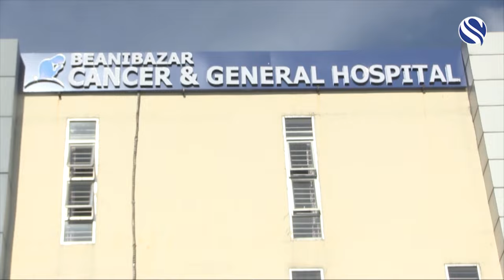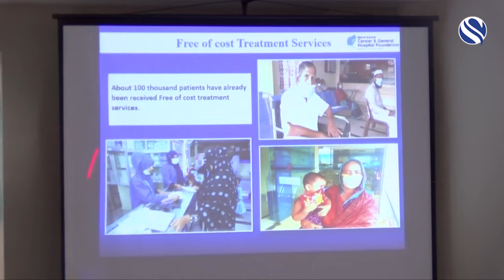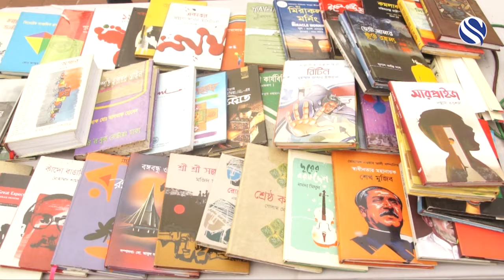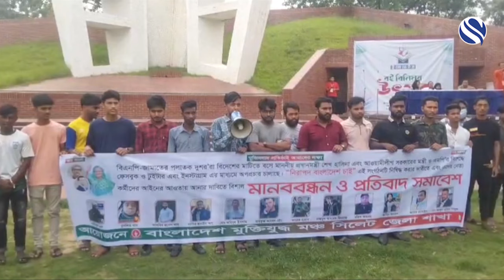Sylhet News 29 April 2024 | সিলেটের খবর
Channel S Television the UK Based Bangla Language television channel available in Europe. For Bangladeshi audience for one of the most powerful electronic media which can raise their voice across the world.
Sylhet News is a most popular news program in Channel S which is considered as a prime source of Sylhety news in UK.